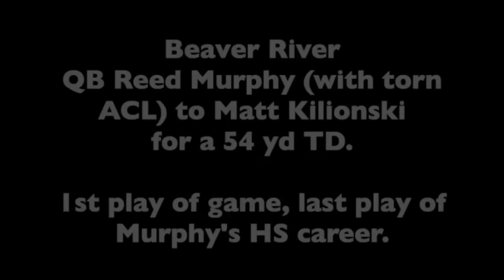Reed Murphy | Beaver River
Senior quarterback Reed Murphy of Beaver River High School injured his knee in the second game of the season. He begged his doctor for one more play. He got it on Saturday against Cooperstown. Watch what happens.